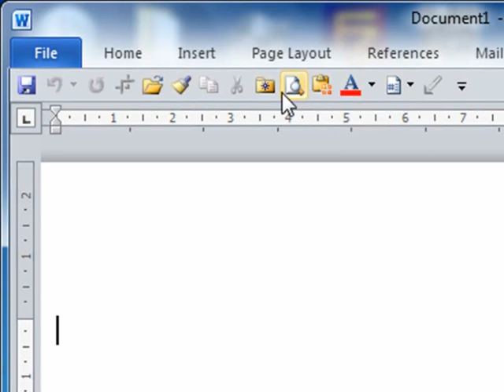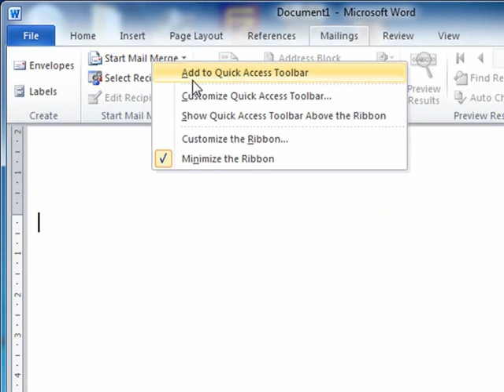Ribbon shortcut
Save valuable time and real estate in your MS Office programs by minimising the Ribbon and using this wonderful quick access toolbar instead